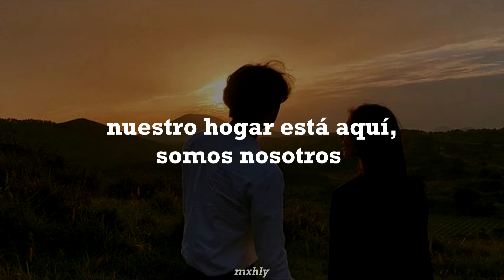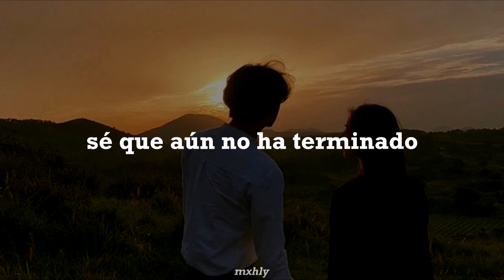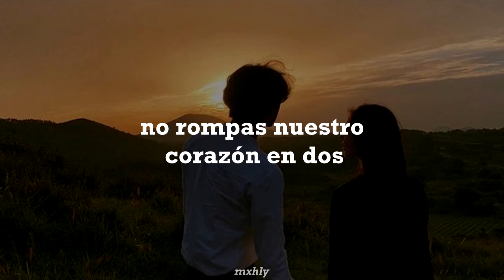"Quédate aquí, no te vayas"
-♡ Canción:  eAeon ft Rap Monster - Don't (Sub.Español) ♡